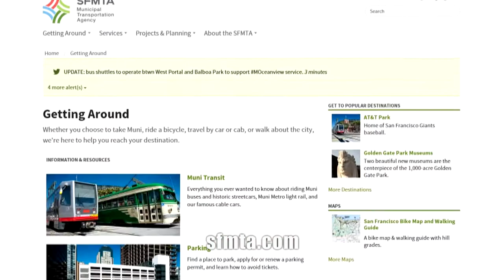Holiday Shopper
The City & County of San Francisco in conjunction with the San Francisco Police Department and the San Francisco Municipal Transit Authority, encourages public safety and awareness this holiday season.

Stay alert at all times. Avoid vehicle break-ins by leaving nothing visible in your car. Park in a lot where there is an attendant.

Log onto SFMTA.com for the latest public transit schedule, up to date road information, parking rates and transit tips.

Remember to shop local to support neighborhood businesses. Log onto shopdine49.com for a list of supported local businesses.

Happy holidays